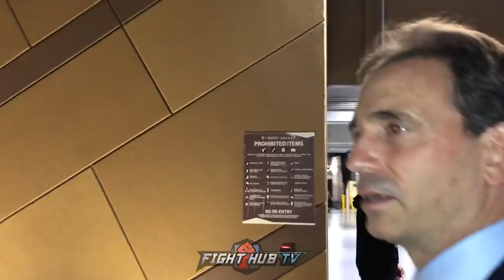TOM LOEFFLER "GGG IS STILL THE CHAMP, THE PEOPLES CHAMP! WOULDNT BE SURPRISED WE SEE A 3RD FIGHT"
in this canelo vs GGG 2 video, tom loefller reacts to the canelo vs GGG 2 fight and gives his take and opinion on why he feels gennady golovkin won